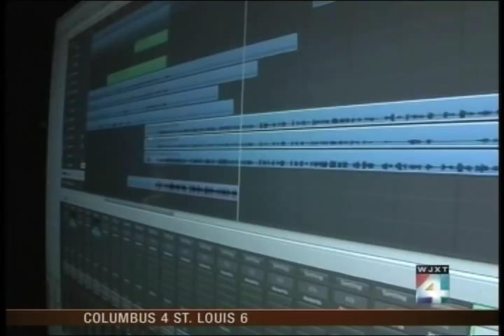Inside The Studio with Jaguars DE Jeremy Mincey